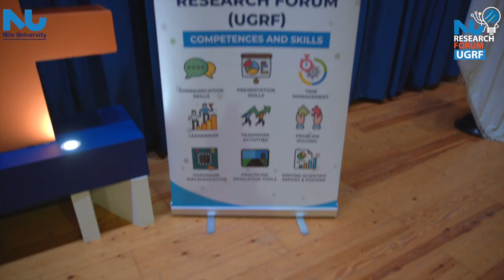12th Undergraduate Research Forum Documentary Video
Undergraduate Research Forum is organized by Nile University but has opened its doors for different university and school students to participate as well. It’s an equal chance for everyone to display their skills and learn more from others through their participation in such competitions.